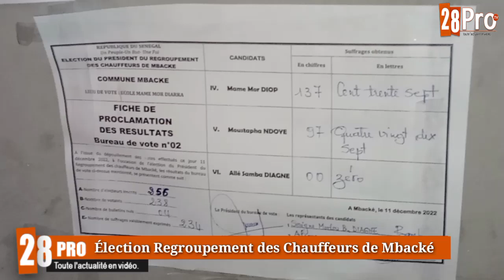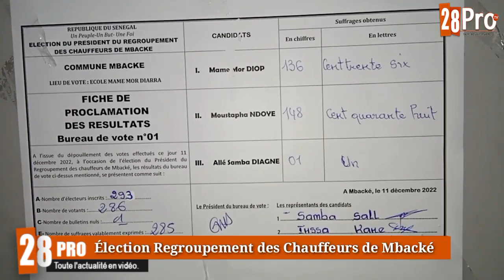La réaction de Mame Mor DIOP nouveau Président du regroupement des transporteurs de Mbacké